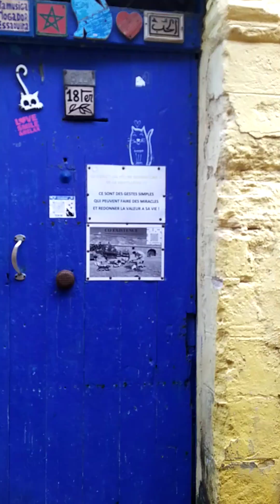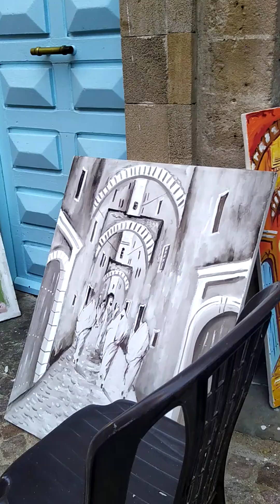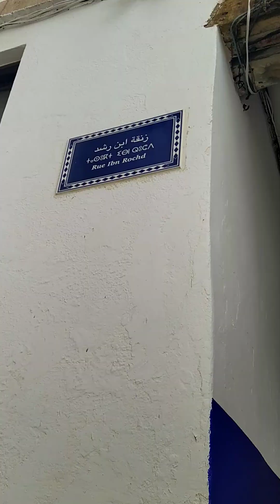جولة في الصويرة _السقالة _الصويرة_ 2024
مدينة الصويرة، الواقعة على الساحل الغربي للمغرب، معروفة بمآثرها التاريخية وفن العمارة الفريدة. تم تصنيف المدينة كموقع تراث عالمي من قبل اليونيسكو بسبب جدرانها القديمة، والميناء، والأسواق التقليدية. من أبرز معالمها: قلعة السقالة، المدينة القديمة (الملاح)، والمقاهي ذات الطراز التقليدي. تعتبر الصويرة أيضًا مركزًا ثقافيًا يستضيف مهرجانات موسيقية وفنية. يُنصح بالتحقق من مصادر إضافية لمزيد من التفاصيل حول المعالم السياحية.